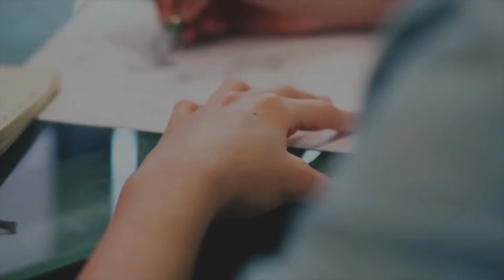CPS/FCPS | Courses Details | DNB Possible Or Not | Secondary DNB | PDCET | CPS Admission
NEET 2021 - Please do fill this form for our Paid Counseling Guide on MD/MS, DNB, CPS/FCPS, MDS, MBBS, BDS, BAMS, BHMS, BPT, Etc.

Telegram channel name:- Admissionmedia
IF THE LINK DOESNOT WORK follow these steps👇
1) DOWNLOAD the TELEGRAM app from Google playstore
2) SEARCH for "Admissionmedia" channel
3) CLICK to join in

Admission Media.

Admission Media.